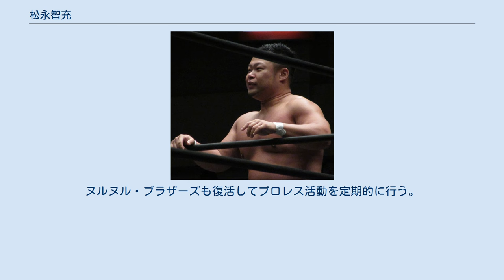松永智充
松永 智充（まつなが ともみつ、1980年11月13日 - ）は、日本のプロレスラー。
茨城県古河市出身。
SUPER CREW、フリーランスを経て、現在はDDT所属。
城西国際大学卒業。
 2006年3月4日、SUPER CREW新木場1stRING大会・対日下武人戦にてデビュー。
 同年、SUPER CREWからフリーに転向。
 この間にDDTにレギュラー参戦し、中澤マイケルとヌルヌル・ブラザーズを結成。
 2007年、DDTに正式入団。
 2008年、ヌルヌル・ブラザーズを解散。
その後復活。
 2009年、アイスリボンにニード手島（後にバーブ佐々木）と共にレフェリーとして参加。
大阪などの地方大会では、ミスター雁之助に代わってリングアナウンサーとして帯同する。
 2010年7月30日、茨城県での廃墟プロレスにて自身初となる路上マッチのレフェリングを行う。
また、同年9月12日の山梨県でのキャンプ場プロレスでもサブレフェリーを担当。
 9月8日、新木場大会、ユニット再編バトルロイヤルに参戦するも誰からも引き取られずに「嫌われ者同士」としてふたたび中澤マイケルと組む羽目に。
再結成を喜ぶマイケルとは裏腹に嫌がる松永だったが後から現れた佐藤光留に「人気者でなければプロレスできないか！」と一喝され思い直すとともに意気投合、嫌われ者ユニット「シットハート♥ファウンデーション」を結成する。
 2011年7月29日、リング内外で起こしてきた悪行が酷過ぎるとし、鶴見亜門GMから謹慎処分を言い渡され、選手活動を停止。
但しアイスリボン等でのレフェリーは継続。
 10月5日付で謹慎処分解除。
以降はレフェリー活動は休止しており、選手に専念。
翌年5月頃にレフェリー活動再開したが、学生プロレス時代の同志だった佐藤淳一のアイスリボン入社により撤退。
 2013年10月19日、アイスリボンにレスラーとして初参戦。
 2013年、柔道整復師国家資格を取得。
ヌルヌル・ブラザーズも復活してプロレス活動を定期的に行う。
 2014年よりヌルヌル・ブラザーズのタッグ3番勝負として第一戦で竹下幸之介&遠藤哲哉組と対戦し敗北。
 第二戦は大阪でザ・ビッグガンズと対戦してあっさり敗北。
 第三戦は後楽園ホールで飯伏幸太&ケニー・オメガ組とKO-Dタッグで対戦し敗北。
 6月14日KING OF DDTでケニー・オメガから一回戦で勝利する大金星を見せるも二回戦で戦うKUDOに敗れ敗退する。
 2016年4月より、2013年に取得した柔道整復師国家資格を生かし、旧事務所に開業予定のベストストレッチ新宿御苑店の併設の「新宿ぎょえん接骨院&新宿ぎょえん鍼灸治療院」の院長となる。
2018年6月に閉院。
 この記事は以下のカテゴリでも参照できます スリーカウント松永に関するカテゴリ: